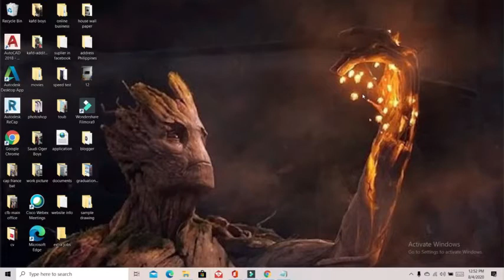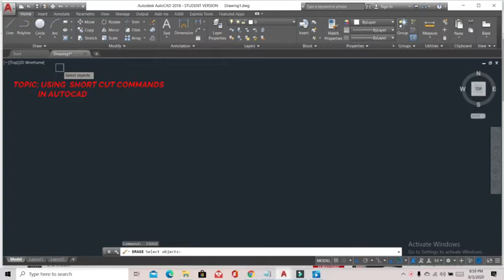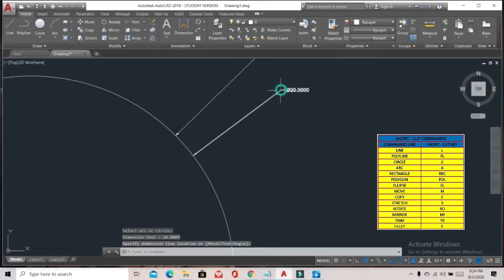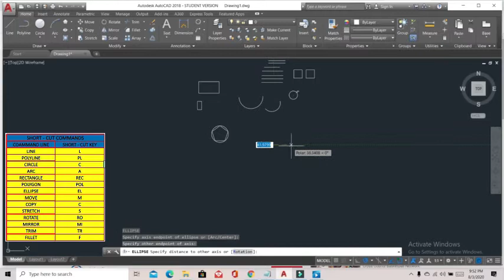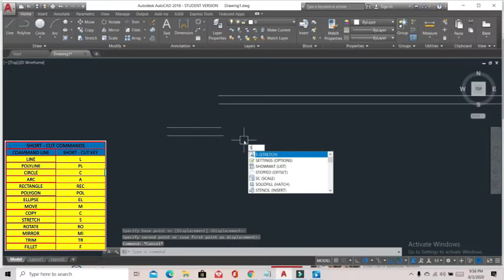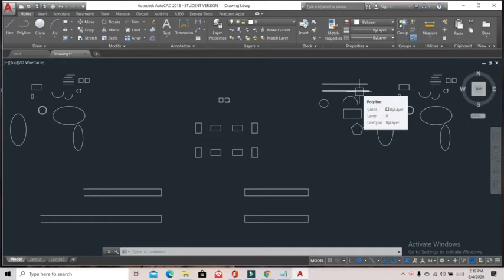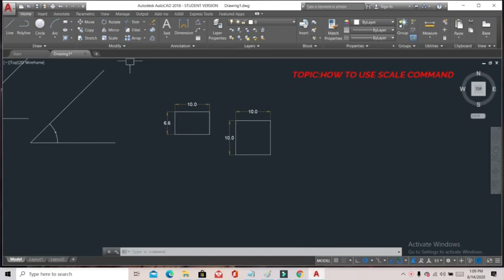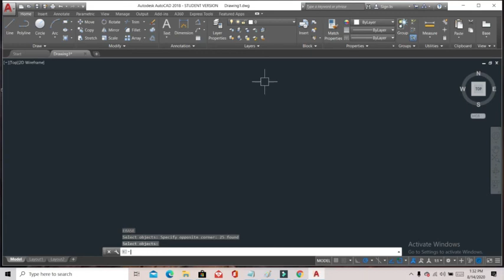Tutorial08: BASIC CAD COMMANDS & SHORTCUTS FOR BEGINNERS..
Credit to images by:
Photo by Matej from Pexels